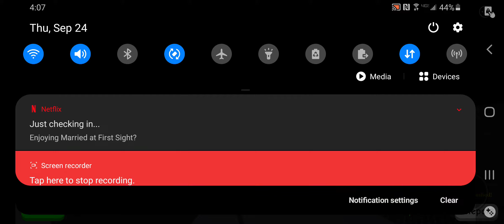Obby creator part 1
some obby game play including Mine!